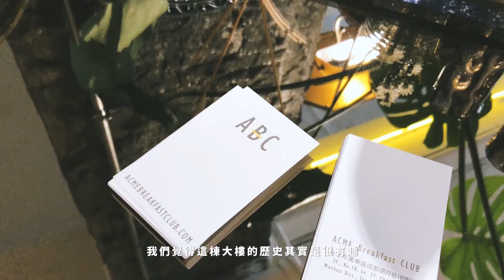POPBEE 帶你去西門町最隱匿的早午餐店「ACME Breakfast Club」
座落於台北西區最熱鬧的西門町，對比相較摩登的東區，在這個混上了些歷史味道的角落發現 ACME Breakfast Club 絕對會令人眼睛一亮，這間台北現在充滿話題的早午餐店其實非常低調，雖然位於鬧區，不過卻是在你絕對不會隨意彎進來的巷弄，更何況還隱匿在二樓，儘管如此，4 月初才正式開幕的 ACME Breakfast Club 已經在短時間內成為熱門打卡地標，不禁令人好奇這間店究竟有什麼魅力。

閨蜜假日好去處！千禧粉主題 Mini Golf 俱樂部－Strokes HK